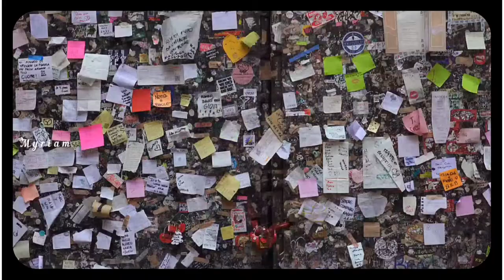Koit Toome & Laura - Verona - EuroDance Project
Koit Toome & Laura - Verona Verona

Eurodisco​​2021
Disco​​​2021
NewGeneration​​​2021
Eurodance​disco80mix​​
music​electronic